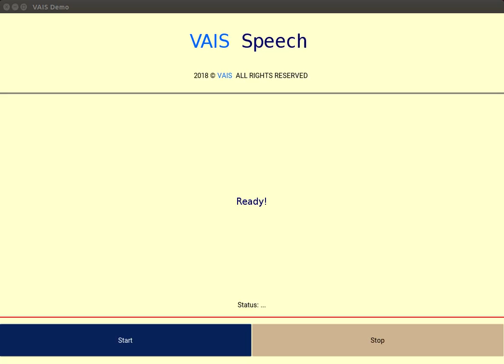[VAIS] Real-time Interactive Management